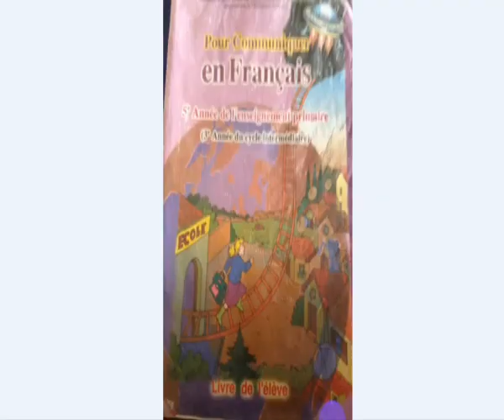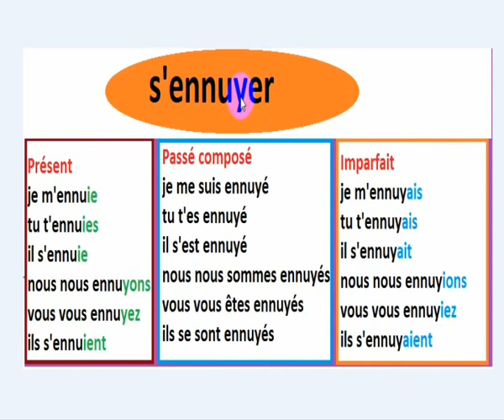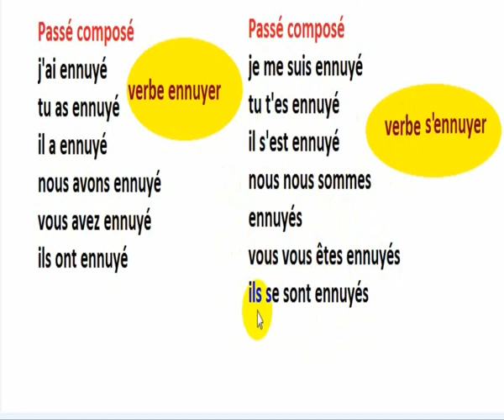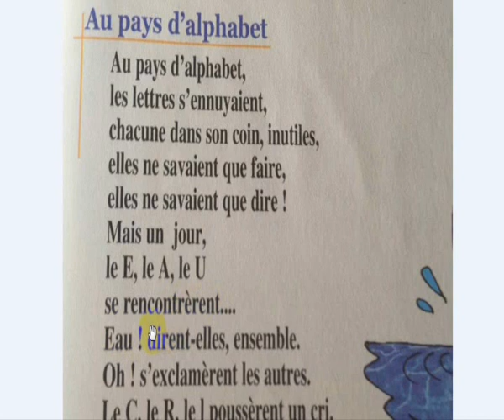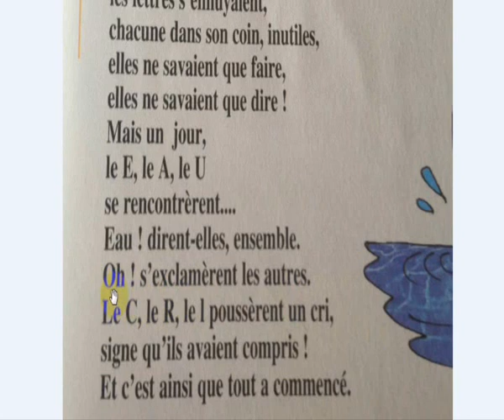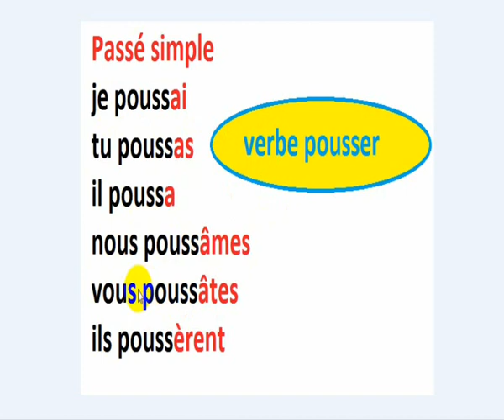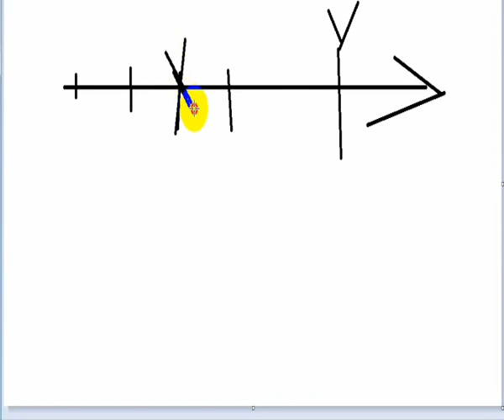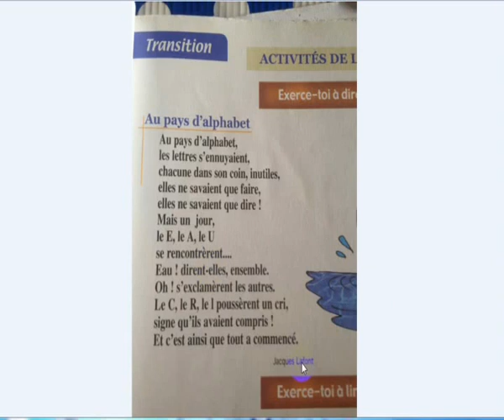Au pays d'alphabet ,5ème année primaire,L1 تعلم الفرنسية